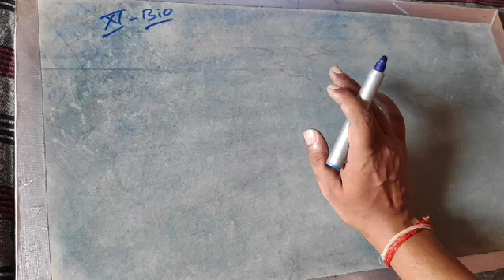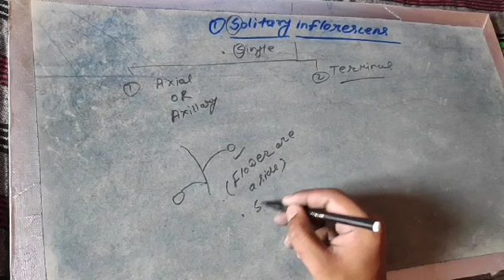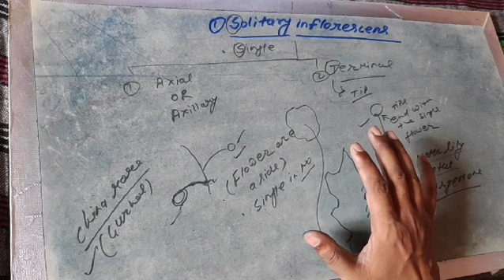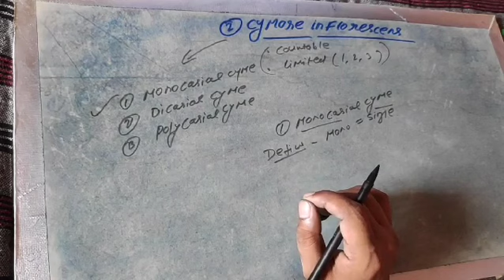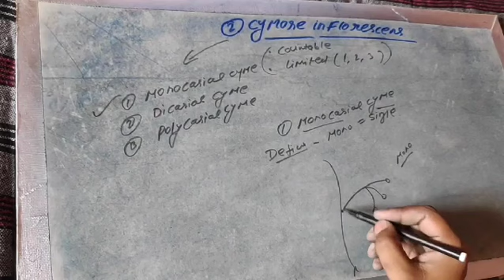Class 11th.. Inflorescence